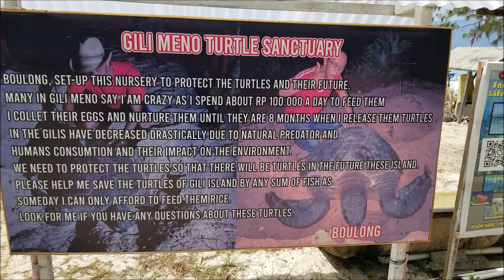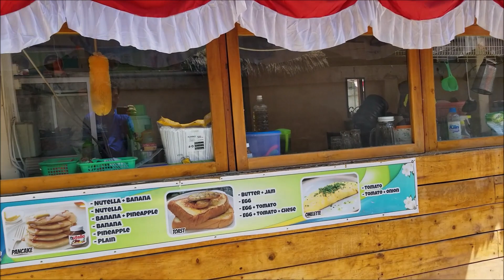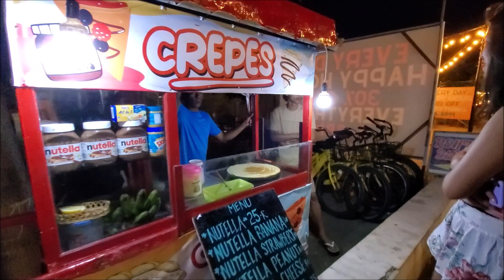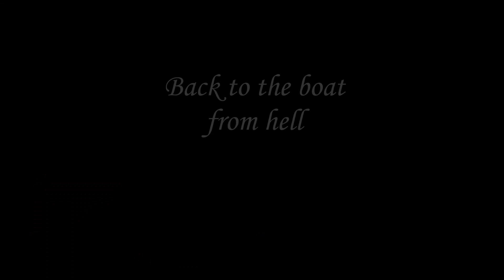GILI T Island - Trawangan - LOMBOK - 5 days of Paradise - Cheap Eats , Chillin & Scuba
Spent 5 Days on this island. It's known to be a party island but it was not overly crazy and nicely recovering from the Pandemic. Sad to see some businesses closed down but 75% has recovered.  Come here to dive and chill. We did 4 dives here and snorkeled.  This island attracted a wide variety of travellers. I thought it was a backpacker place but it had lots of regular Italian and Spanish tourist. Very tourist friendly, just a nightmare boat ride across.

Come join my adventure to Gili T and M